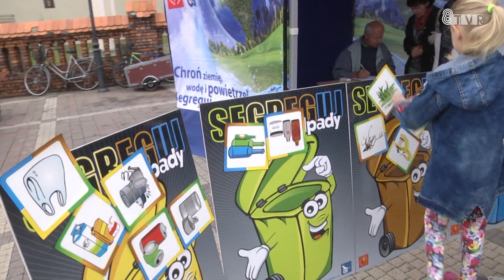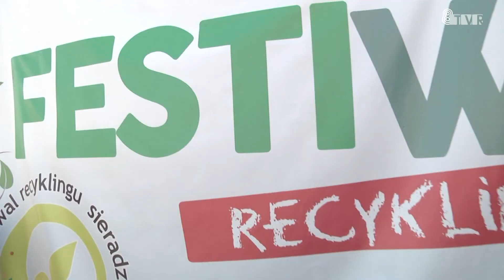Sieradz lubię - Podsumowanie pikniku "Sieradz bierze oddech"